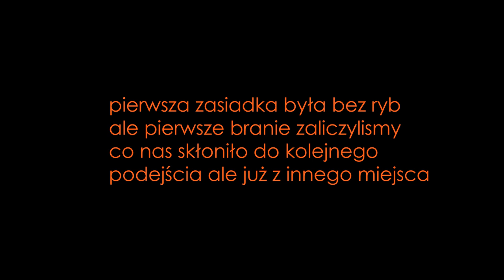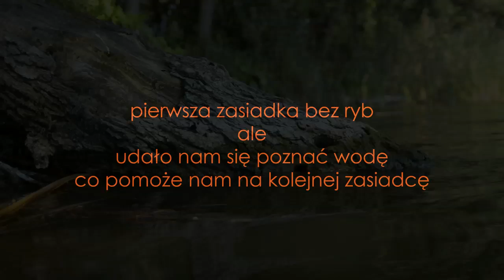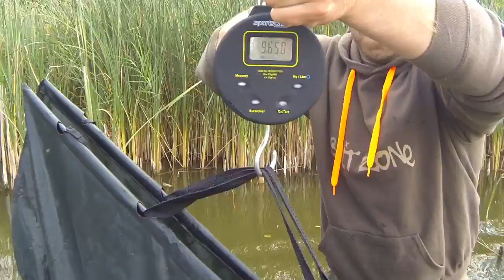Karpiowa zasiadka na jeziorze PZW - Bait Zone - carpfishing 2014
Dwie zasiadki połączone w jednym filmie na nowej wodzie.
Udało nam się złowić parę fajnych karpi i amurów co zobaczycie w filmie.
Podziękowania dla Łukasza D. -masterdecha :)